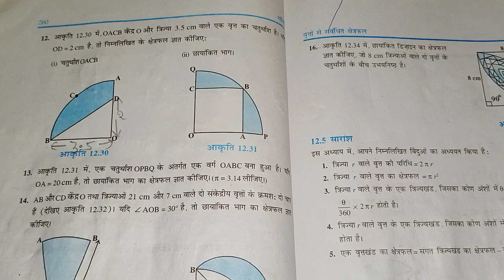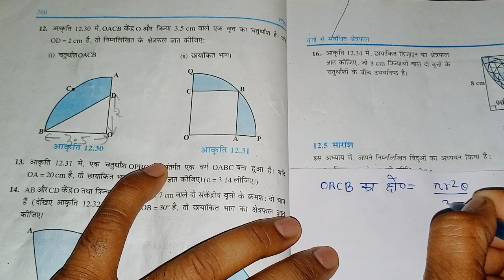Ncert maths Up board class 10th exercise 12.3 question no.12 का हल by Pankaj sir